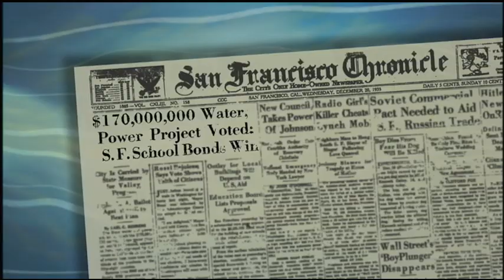Saving the Bay - Moving California's Water Supply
Together, California's Central Valley Project and State Water Project stand as engineering marvels that permanently transformed the state. Originally conceived by Robert Bradford Marshall, these networks of canals and dams move water from the north to the arid south, supporting agriculture in the Central Valley and providing 23 million people with clean water.

Presented by KQED Public Media.